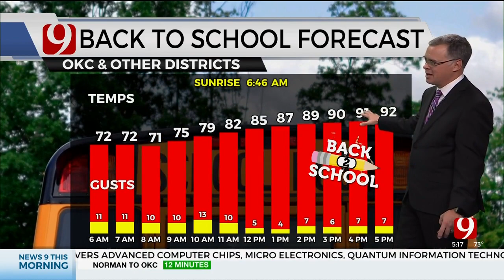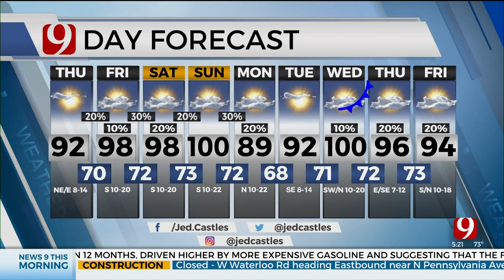Jed Castles' 5 a.m. Thursday Forecast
News 9 Meteorologist Jed Castles has your 5 a.m. Thursday Forecast.